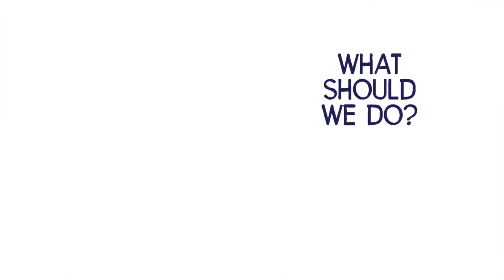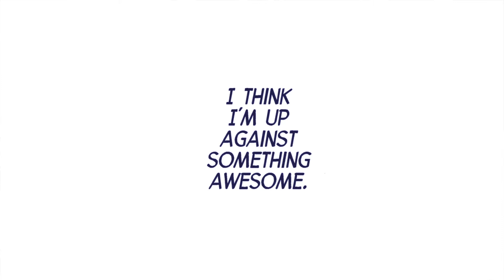boys over flowers #10 Painful decision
Volume 10 features  Makino hears his feelings from Kim, but ...

Around 0:44
It's a wonderful scene that is suitable for Kim to convey his feelings to Tsukushi.

Please look forward to both nostalgic people and first-time people.